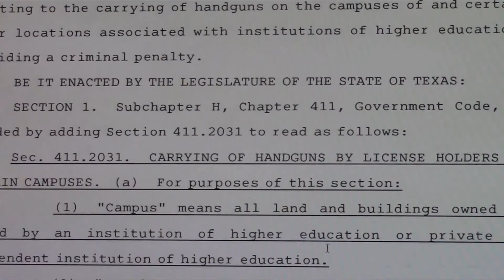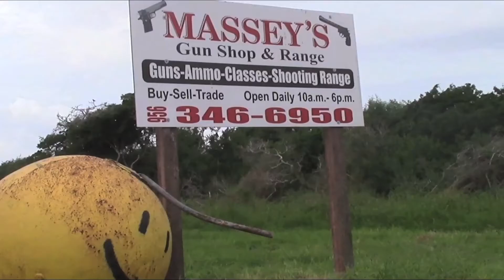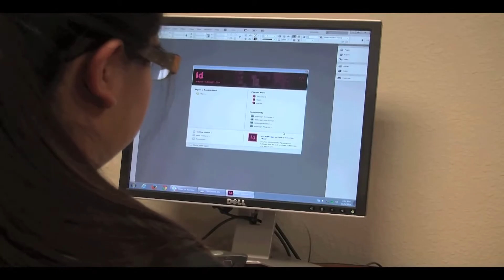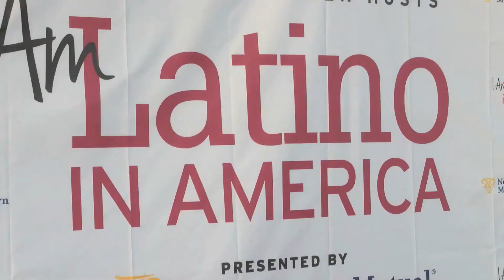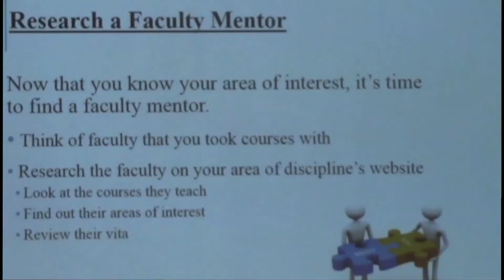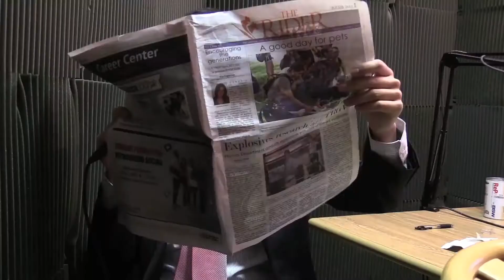UTRGV- TV News- Oct 12, 2015.